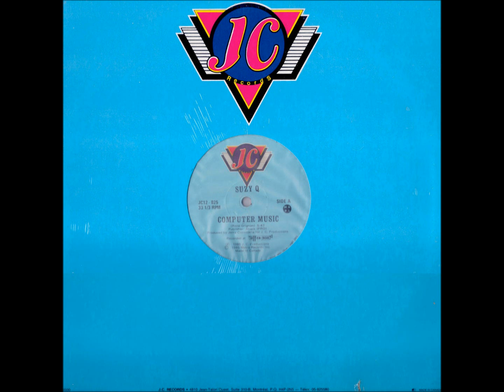Suzy Q - Computer Music (DJ Henco D. by Special Extended HNRG Mix)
The best of 80s !